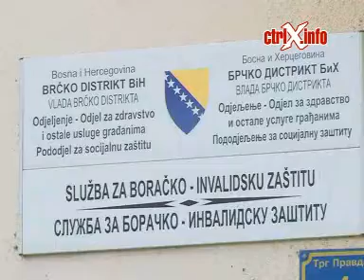RVI - strajk gladju.mov